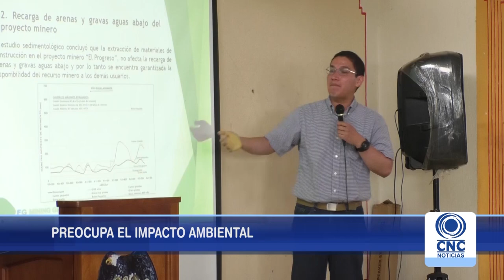Comunidad de Andalucía y Bugalagrande se opone